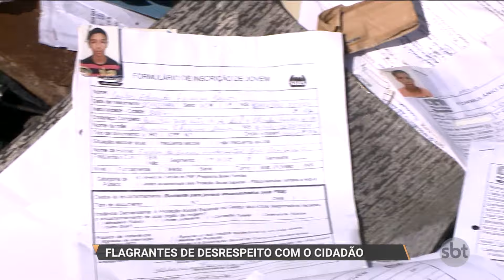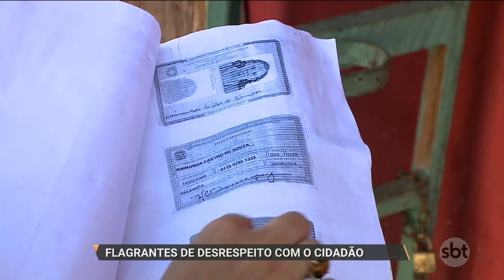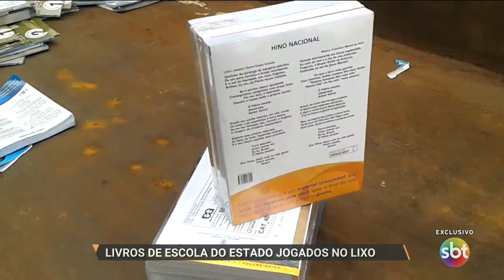SBT PARÁ ( 20.03.17) Flagrantes de desrespeito com o cidadão